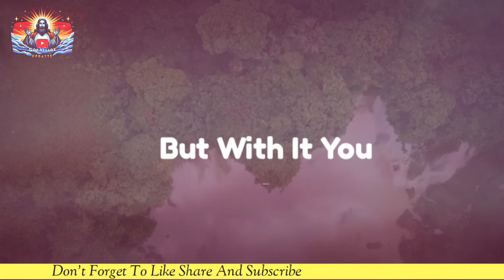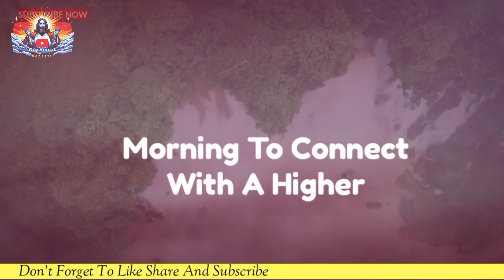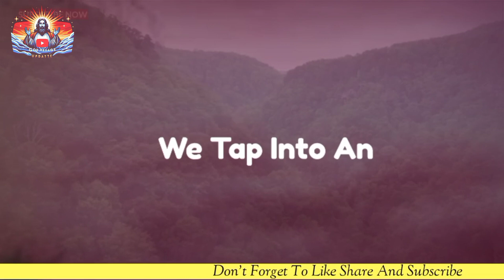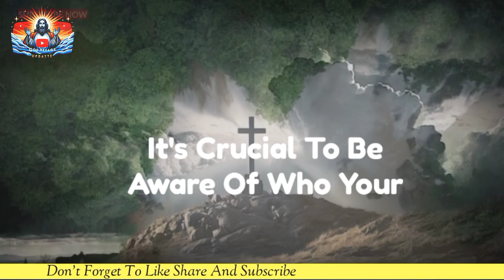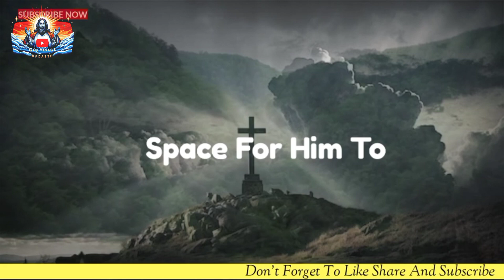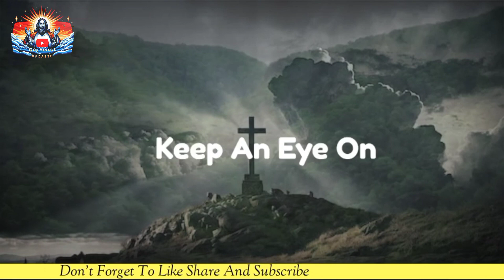💌Signs, God is protecting you from bad relationship because... god message for you today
god messag
god message for me today
gods message
god blessings message
jesus message
god says
god
jesus
christian motivation
jesus christ
god message today for me
angel
universe
god blessings
gods massage
god messages
angels message